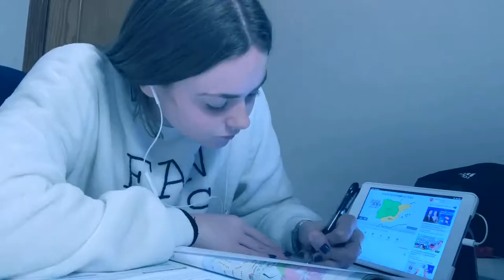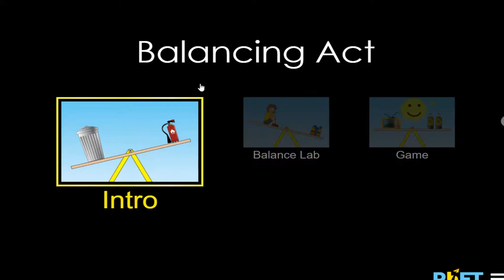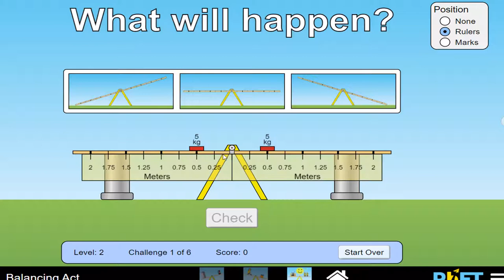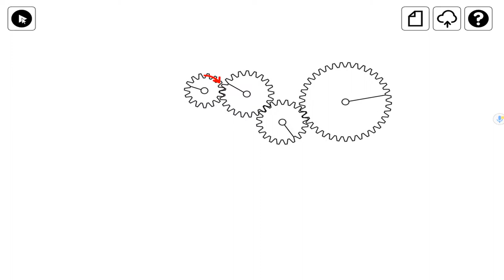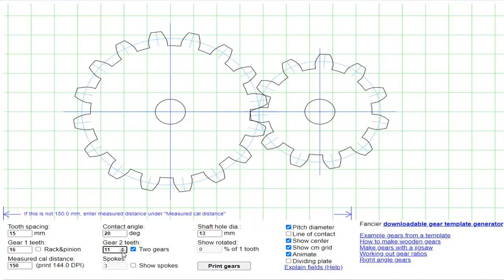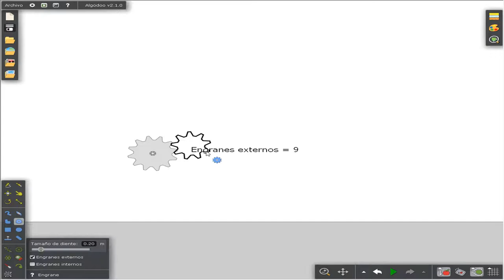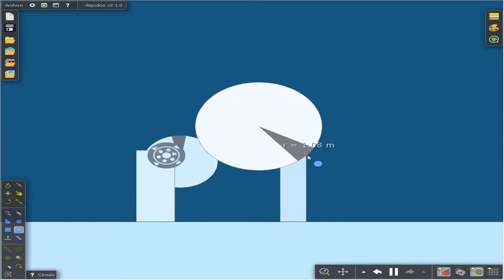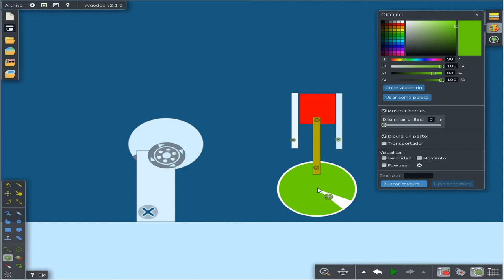SIMULADORES MECÁNICOS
Software que nos permite diseñar sistemas mecánicos y crear animaciones.